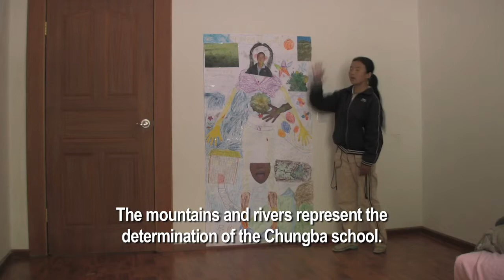Chime Lhamo Body Map Part 1 (Participatory Video - English)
This is a short participatory video based on a body map created by Chime Lhamo, a student from Chungba Primary School. It was filmed by a team of students from the Chungba Primary School and facilitated by Cecil Matthai Esquivel-Obregon.

BACKGROUND

PARTICIPANTS

Participant Filmmakers
Chimé Lhamo
Gelek Tseten
Kelsang Drandul
Sönam Tendzin
Tsering Drolkar
Tsering Nyima
Sönam Chödrön
Yangcen Lhamo
Tsering Yangdzom
Tempa Dorjé
Wangchen Dorjé
Dorjé Tashi
Dugar Gonbo
JiangYang Tendzin
Tsering Lhamo

Translator
Tashi Dekyi